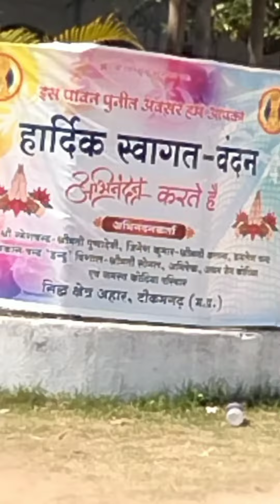sidha kshetra aharji